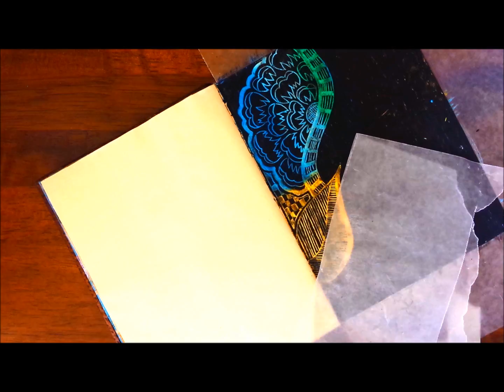Zounds Mixed Media Journal: Oil Pastel Background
Watch me create an art journal background inspired by scratch art using layers of oil pastels. Also don't forget to check out my blog for more details on this

Music by Chris Zabriskie: Divider, Air Hockey Saloon, and Out of the Skies Under the Earth.